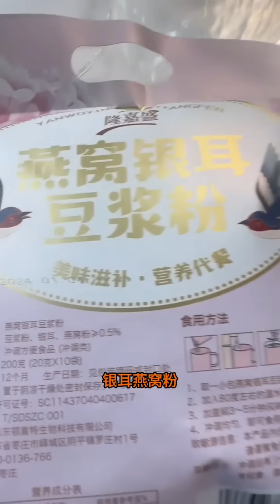Prank husband: He ate all the eggs, so he has to eat the mustard too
This is a fun and tasty eating podcast channel that's
Hosted by a lovely husband and wife team
Here, we will share a wide variety of food
Also enjoy the interaction and laughter between our couples
You are welcome to follow our channel!
couple eatingchallenge funnyvideo eatingsounds Tricky husband#Eatbroadcast#Foodsharing#Eat#EATING TRICKS#eating#Tricky